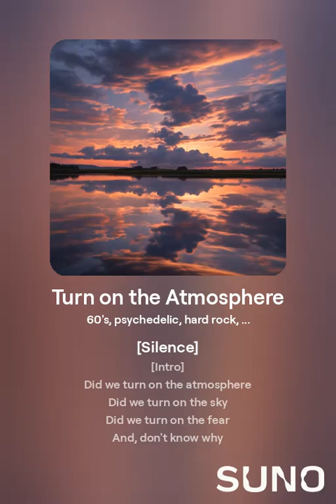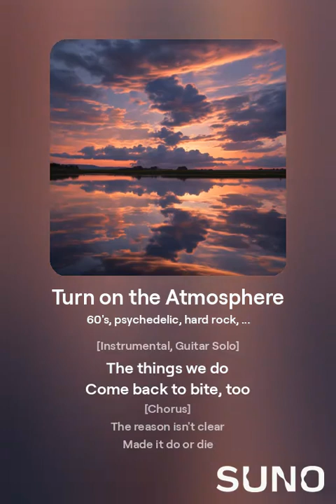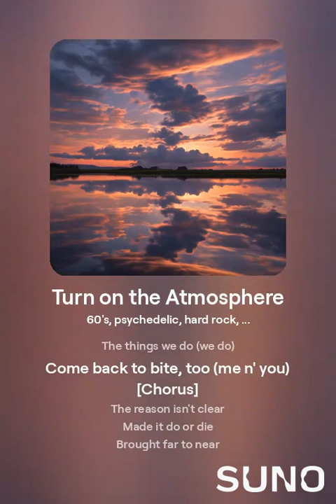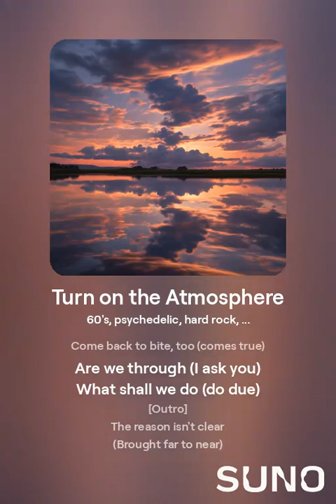Turn on the Atmosphere (Reggae Version)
Our climate model employs chaos theory to assess human impacts. Global warming is driven by increased thermal energy within the climate system, a complex web of interconnected subsystems. Previous models often failed to account for "social-ecological systems," where human activity significantly alters climate dynamics.

Global warming is caused by an increase in thermal energy in the climate system. The Earth is a climate system. Many subsystems make up our climate. Chaos theory emphasizes the complexity and nonlinearity of dynamic systems, and this complexity is inherent in the interactions between soil, atmosphere, and oceans in the Earth's climate system.

Atmospheric circulation together with ocean circulation is how thermal energy is redistributed throughout the world. Chaos theory offers insights into the complex, nonlinear dynamics of climate systems role in the redistribution of thermal energy. The Earth’s climate is a highly complex and dynamic system, influenced by various factors such as ocean currents, atmospheric circulation, and feedback loops.

General Circulation Models for the earth climate are nonlinear and teleconnected. That means a small change in temperature or pressure or humidity in one small area on the globe can cause _large_ changes in conditions _anywhere_ on the globe. This is sometimes called the Butterfly effect. The complexity of these models can lead to chaotic behaviour. Climate science must grapple with these models and extract results in spite of the mathematical difficulties, and there have been remarkable successes in some cases and sad failures in others. Nevertheless we must proceed.

From the album "A Negril Chill" by Narley Marley

[Intro]
Did we turn on the atmosphere
Did we turn on the sky
Did we turn on the fear
And, don't know why

[Verse 1]
None of it's clear
And, who knows why?

[Bridge]
[Instrumental, Guitar Solo]
The things we do
Come back to bite, too

[Chorus]
The reason isn't clear
Made it do or die
Brought far to near
Let out a cry (sigh)

[Verse 2]
Forgot those dear
Didn't even try

[Bridge]
The things we do (we do)
Come back to bite, too (me n' you)

[Bridge]
[Instrumental, Bass Solo]
Come back to bite, too (comes true)
Are we through (I ask you)
What shall we do (do due)